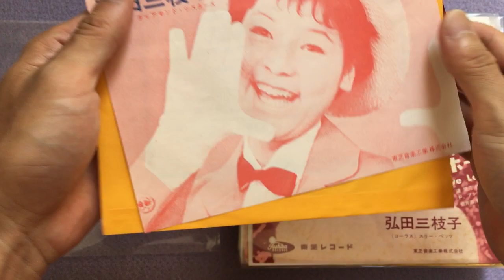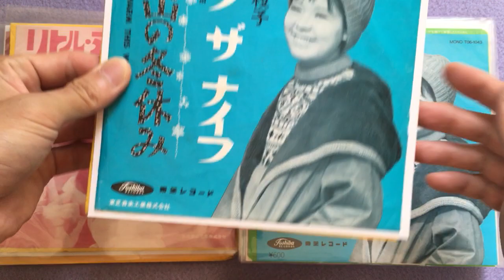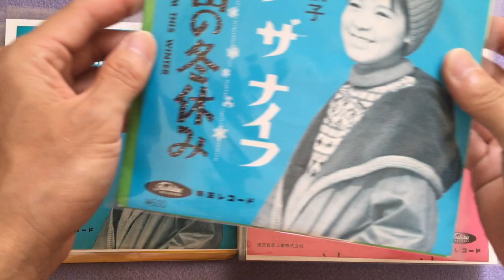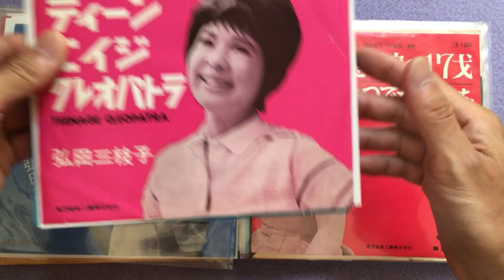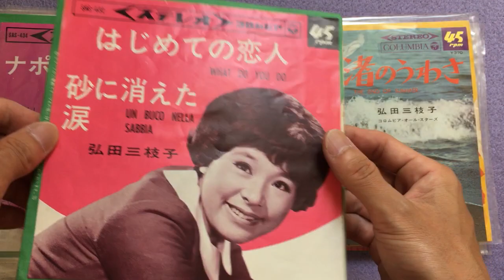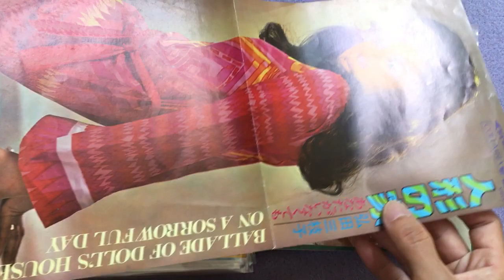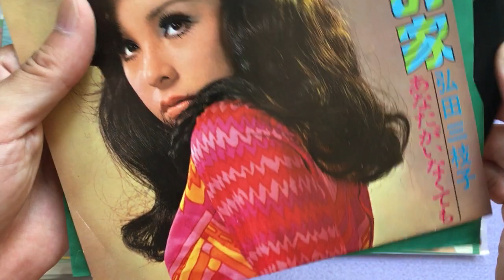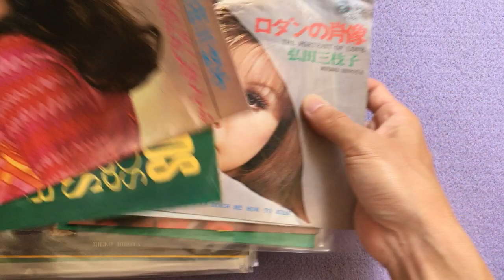追悼・弘田三枝子さん② シングル盤編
先日亡くなっていたことが発表されたミコこと弘田三枝子さんのシングルレコードを眺めて触れて・・・。天才少女ミコちゃんありがとう・・・